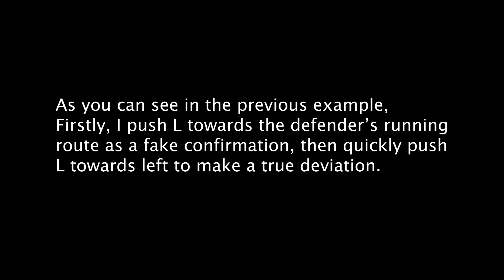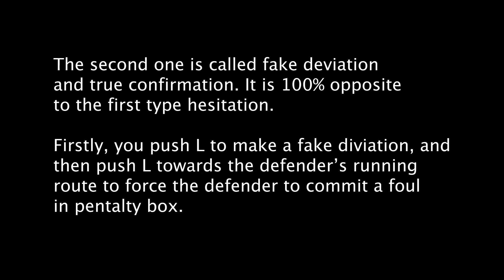Want penalties in PES? You need this concept!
Sound source: halation by evolv Artlist